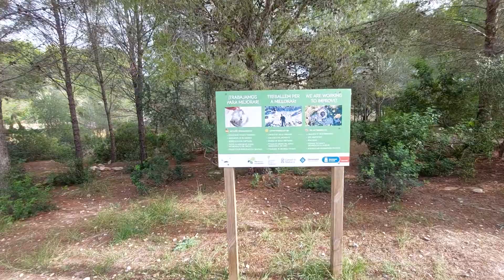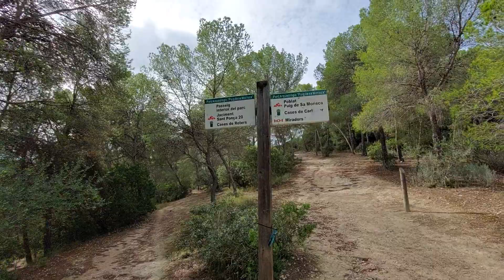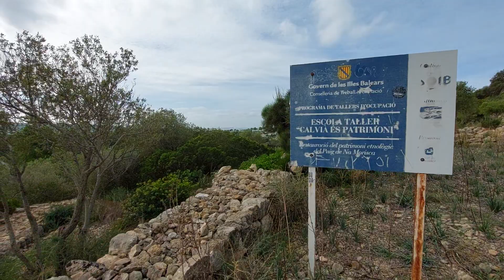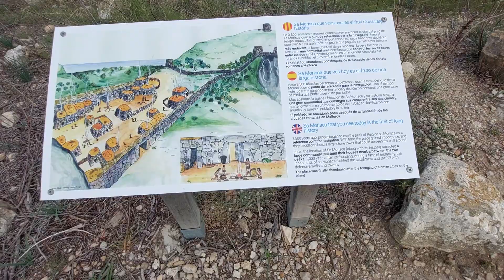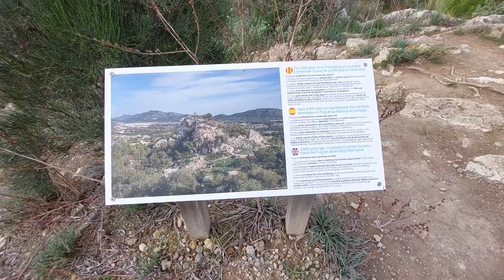Santa Ponça - Santa Ponsa? Parc Arqueologic Puig De Sa Morisca ✨ 4K HDR ASMR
Archäologischer Park Puig de sa Morisca: Die beiden Gipfel

In diesem Video begeben wir uns auf eine Entdeckungsreise durch den Archäologischen Park Puig de sa Morisca in Santa Ponsa auf Mallorca. Unser Hauptaugenmerk liegt dabei auf den beiden Gipfeln der Anlage.

Der erste Gipfel ist der Castellet de na Morisca, ein Talaiot aus der Bronzezeit. Talaiots sind zylindrische Türme, die als Wohn-, Verteidigungs- und Kultstätten dienten. Der Castellet de na Morisca ist etwa 10 Meter hoch und bietet einen atemberaubenden Blick auf die Bucht von Santa Ponsa.

Der zweite Gipfel ist der Puig de sa Morisca, ein Vulkanberg aus der Jurazeit. Auf dem Gipfel befindet sich ein kleines Talayot, das vermutlich aus der Bronzezeit stammt. Außerdem finden sich dort Überreste von Häusern, Mauern und einem Brunnen.

Im Video zeigen wir euch die beiden Gipfel aus verschiedenen Perspektiven und erklären die Geschichte und Bedeutung der archäologischen Fundstätten.

Begleite uns auf dieser beeindruckenden Reise durch die Geschichte und die Natur von Santa Ponsa, und lass dich von den beiden Gipfeln im Parc Arqueologic Puig De Sa Morisca verzaubern. Wir freuen uns darauf, mit dir zu erkunden!

Vergiss nicht, ein Like zu hinterlassen und einen Kommentar mit deinen Gedanken und Fragen zu hinterlassen. Wir sind gespannt auf dein Feedback. Viel Spaß beim Anschauen!